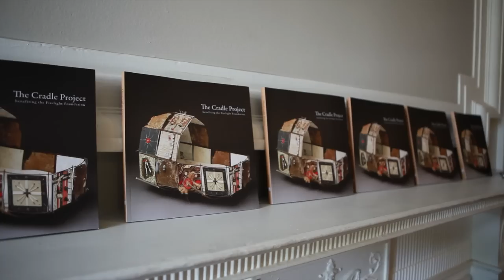Making of The Cradle Project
Hannah Wides made a cradle for The Cradle Project on display in Washington, DC during the International AIDS Conference. The Cradle Project is an art installation that calls attention to the nearly 12 million children orphaned and made vulnerable by AIDS in sub-Saharan Africa. Founded by artist and TED Fellow, Naomi Natale in 2008, the project filled two rooms with stunning cradles collected from all corners of the United States, crafted by many different hands, from those of school children to those living in homeless shelters to museum-exhibited artists. Brightly colored collages and fabrics, stained and painted wood, metal scraps and puzzle pieces come together to create empty cradles that symbolize the lost potential of children when their basic needs are threatened.

While most of the cradles are now in private collections, twenty-one cradles will be on display July 18 to August 3, 2012 at the Washington Studio School in Washington, DC to extend the impact of The Cradle Project.

The Cradle Project is on display at a time the world is uniquely focused on the impact of AIDS, as the U.S. hosts the 2012 International AIDS Conference for the first time in twenty years. In addition, a few artists in the Washington, DC--area who were inspired by the opportunity to make a difference through art have made new cradles to contribute to The Cradle Project.

See The Cradle Project at The Washington Studio School, 2129 S Street, NW, Washington, DC 20008 July 18 to August 3, 2012. Monday-Friday 10:00am-4:00pm, Saturday and Sunday on July 21, 22, 27 and 28 from 11:00am-5:00pm and by appointment all other evenings and weekends.

The Cradle Project benefits Firelight Foundation to provide a way to respond and transform hope into community action.